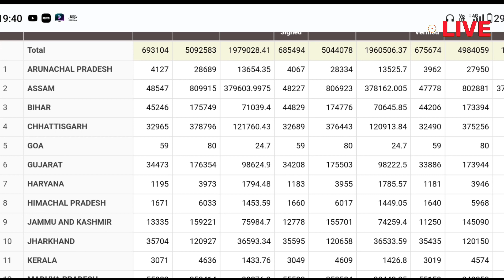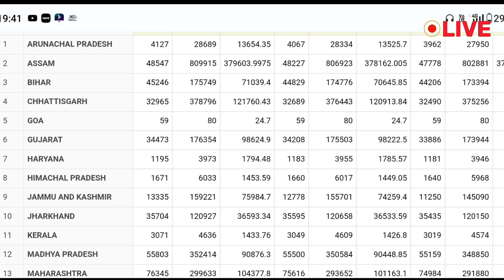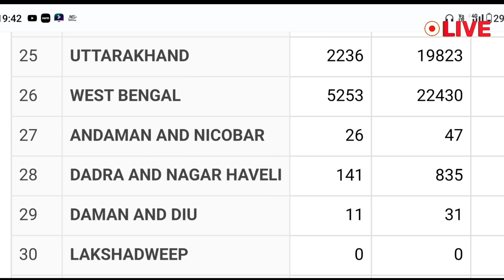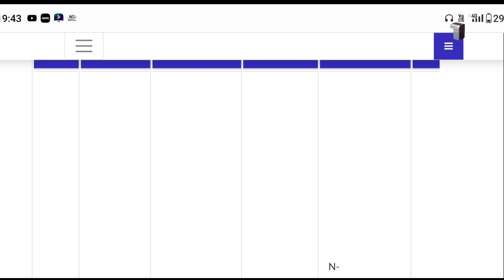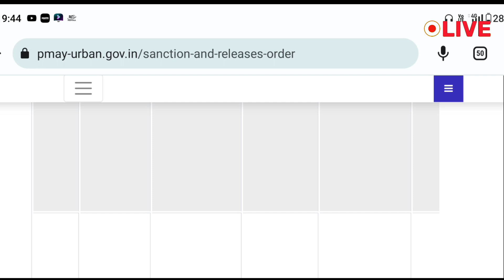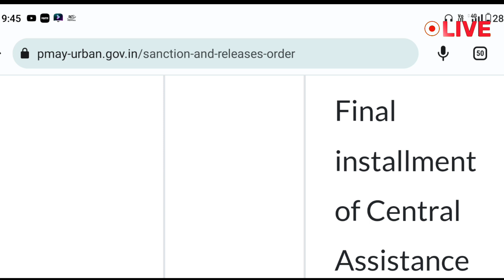1/2/3 INSTALLMENT ORDER SHEET REALESE TODAY MORNING | Pradhan Mantri Awas Yojana 2023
1/2/3 INSTALLMENT ORDER SHEET REALESE TODAY MORNING | Pradhan Mantri Awas Yojana 2023 | Awas plus new update 2023

● Topic Coverd

• PM आवास योजना 1/2/3 किस्त जारी 2023

• pmayg mord new houses target 2023

• modi awas yojana

• rhreporting nic in 2023 24